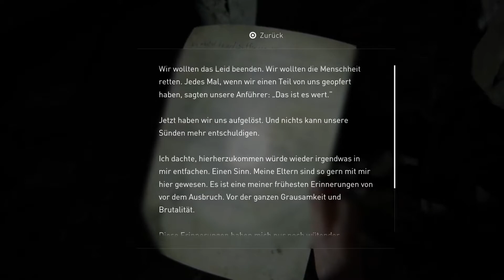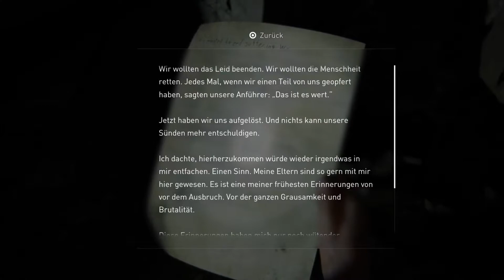Lets Play The Last OF US Part 2 (PS4/Blind/60FPS) Nr.31 Zurück in der Gegenwart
Nachdem wir die Vergangenheit mit ELLIE und Joel erlebt und gesehen haben einfach toll, danach geht’s weiter ihn der Gegenwart.